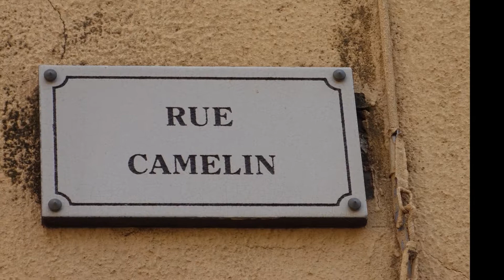Kunst im Ort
Frejus / St Raphael, Straßenspaziergang